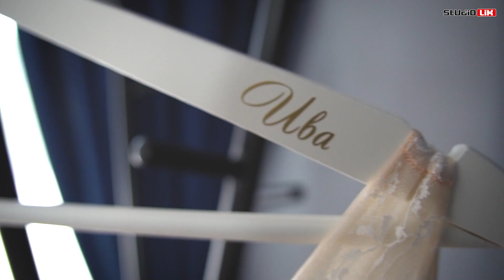Ива и Ричард | Сватбен трейлър 2022